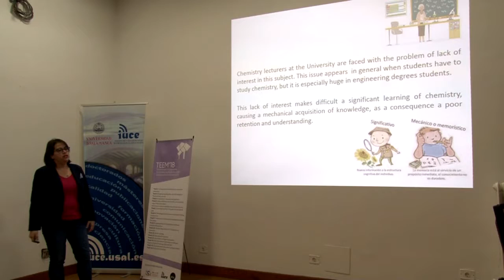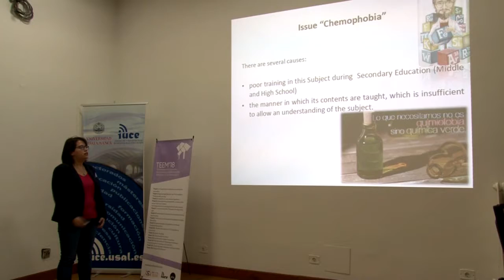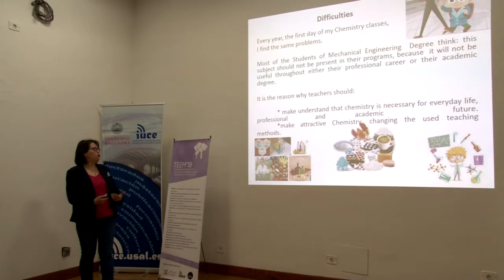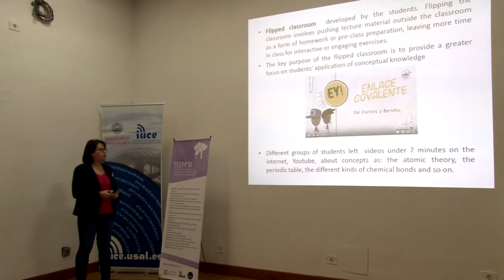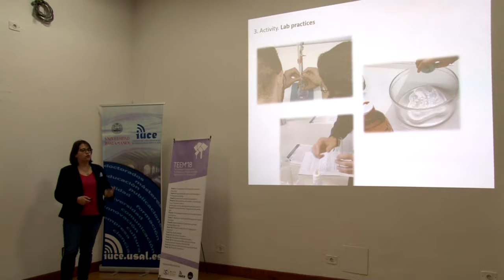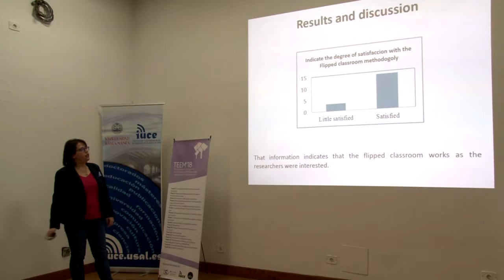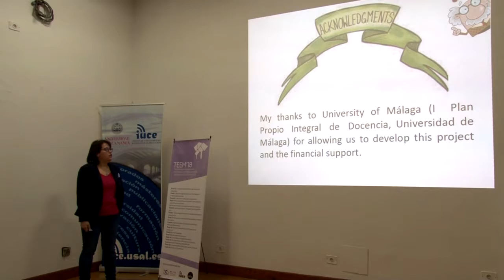Using flipped classroom at University to improve the chemistry learning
Authors: María Del Mar López Guerrero, Gema López Guerrero and Juan Carlos García Mesa